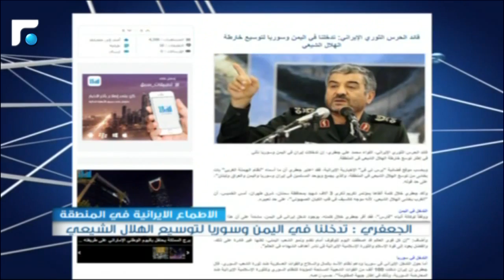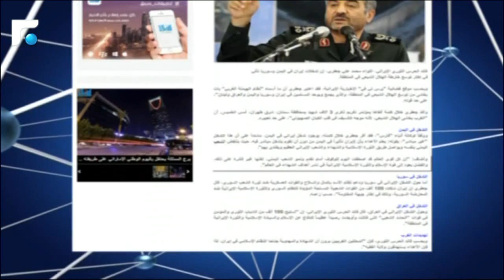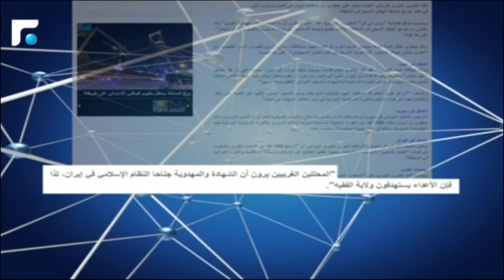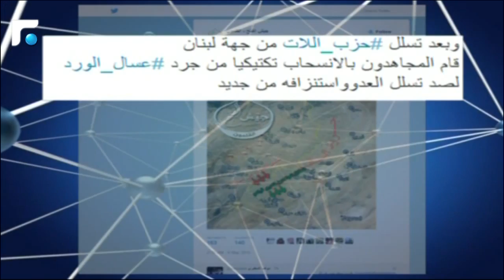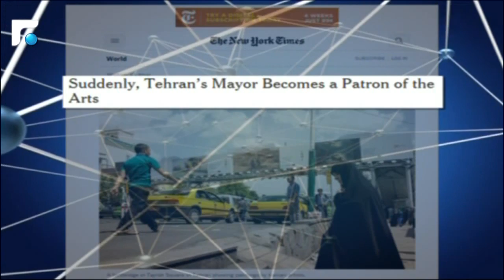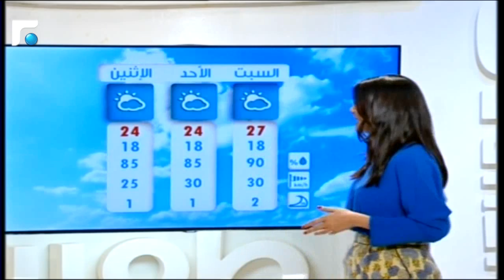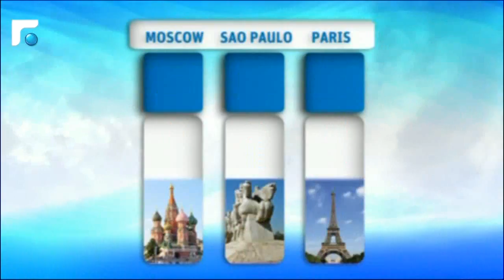النشرة المسائية 08/05/2015